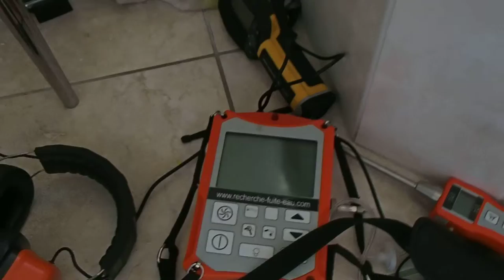FUITE D'EAU DANS LA SALLE DE BAIN